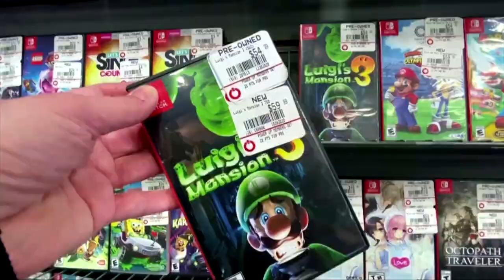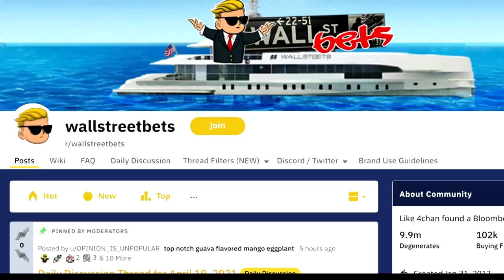GameStop loses CEO in latest management shakeup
GameStop Corp’s George Sherman will step down as chief executive officer in the biggest shakeup at the video game retailer, giving top shareholder Ryan Cohen more control as he leads the company’s shift to e-commerce.